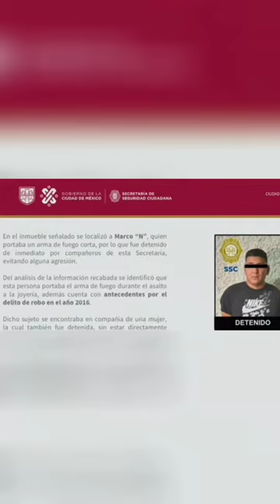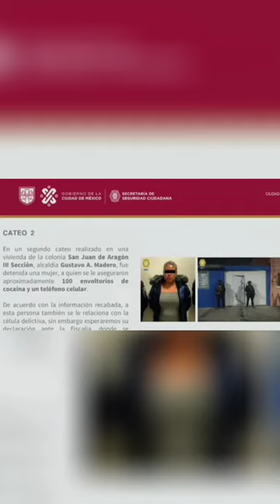Se realizaron dos cateos en donde se aseguraron los vehículos, mazos, hachas y porta relojes